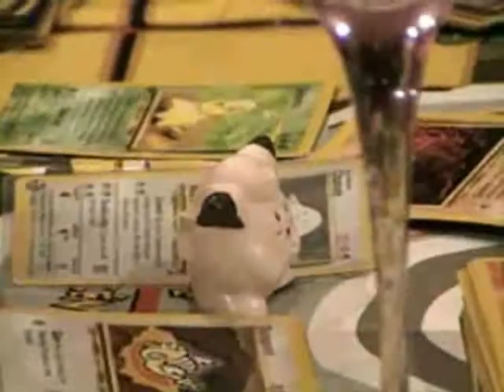G-14 Classified Part 4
Award Winning Film Masterpiece... Unfortunately it has to be split into 6 parts because it was too long for youtube, parts 1-6 is all one continuous movie.  It is a tale of action and well more action